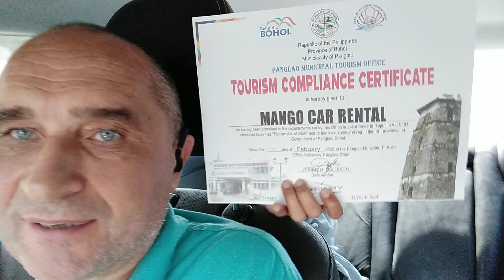Репортаж из авто на пути домой - получили бизнес регистрацию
Небольшой репортаж из машины по пути в Манго Панглао.